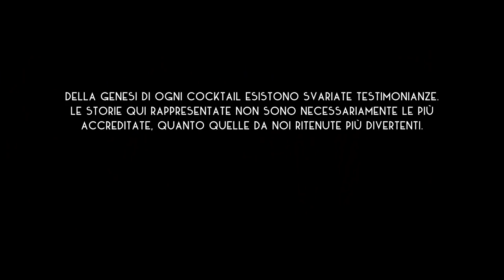"Hai visto Tom Collins?" Cocktail stories. S2E6 La storia del "Tom Collins"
Inseguimenti, animali a piede libero e un detective misterioso. Nell'ultimo episodio della seconda stagione viene finalmente svelata l'identità di Tom Collins.
Barman dell'episodio: Matteo Berardi.